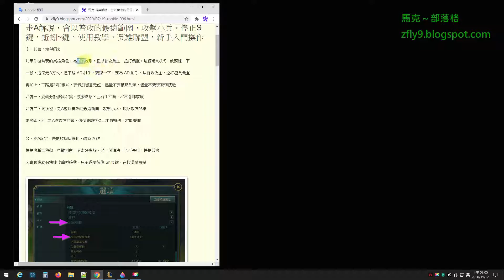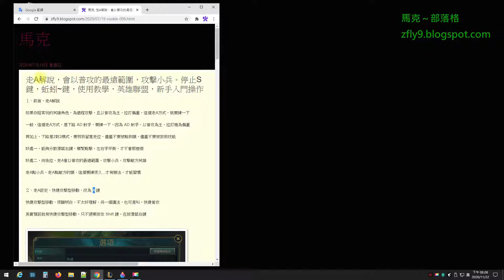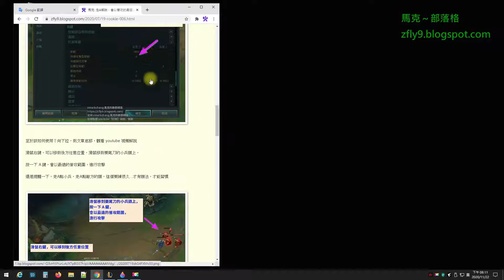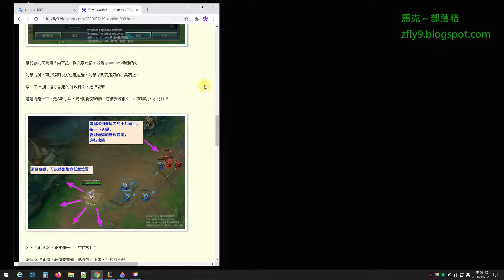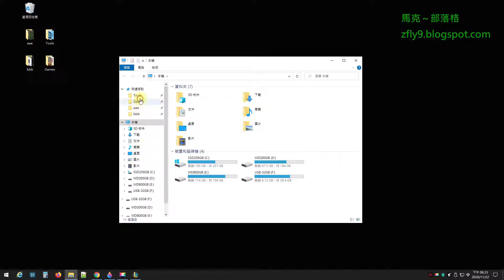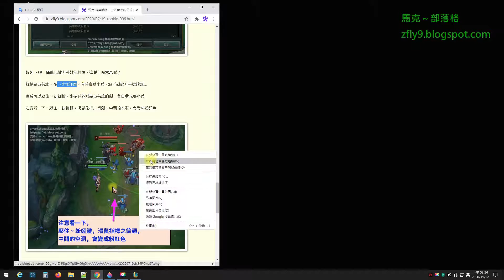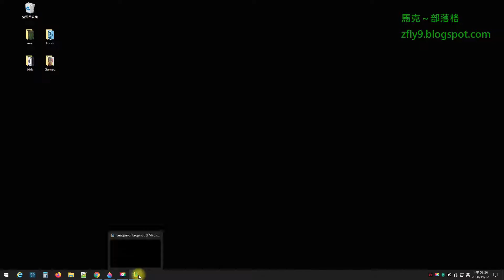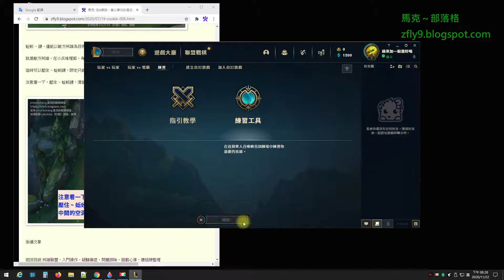走A解說，會以普攻的最遠範圍，攻擊小兵。停止S鍵，蚯蚓～鍵，使用教學，英雄聯盟，新手入門操作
段落解說起始之分秒 00:00 前言，走A解說，走A會以普攻的最遠範圍，攻擊小兵
段落解說起始之分秒 03:45 走A設定，快捷攻擊型移動，改為 A 鍵
段落解說起始之分秒 05:05 了解，理解什麼是 MB1 了解，理解什麼是 MB2
段落解說起始之分秒 08:07 練習工具，示範走A如何使用，示範走A如何操作
段落解說起始之分秒 13:37 這個S停止健，必須要知道，停止下來，什麼都不做
段落解說起始之分秒 16:03 蚯蚓～鍵，也可以叫波浪鍵，僅能以敵方英雄為目標

好處一，能夠分散滑鼠右鍵，頻繁點擊，左右手平衡，才不會那麼痠

好處二，向後拉，走A會以普攻的最遠範圍，攻擊小兵，攻擊敵方英雄

Teach you how to use the A hotkey on League of Legends